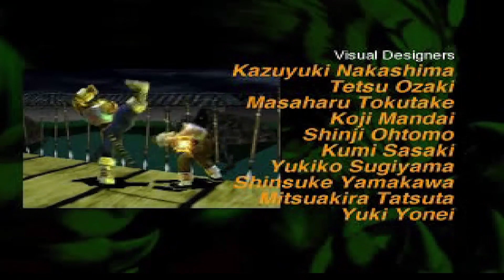【Bloody Roar 2】LEOPARD TANGGUH MELAWAN #3 Shina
00:00 Opening & Cutscene
01:10 Normal Stage
11:02 Final Stage (Gado)
13:18 Ending Credits